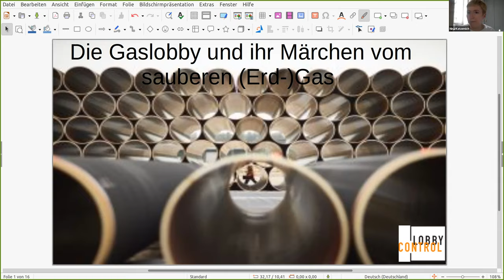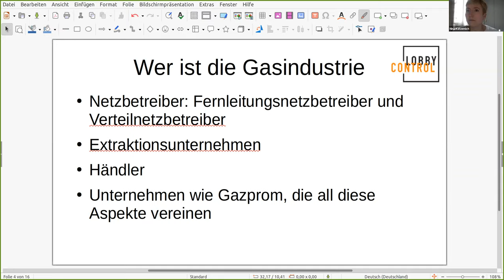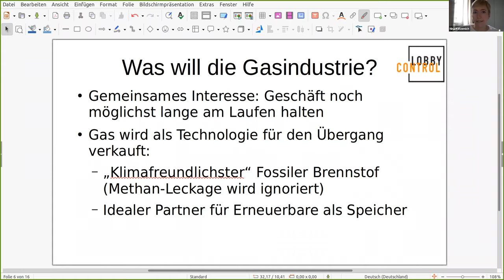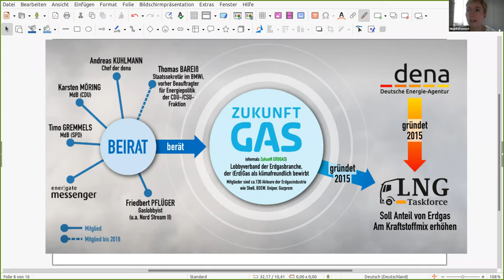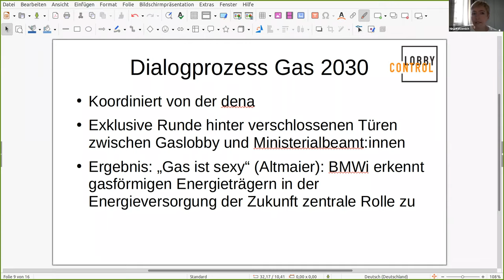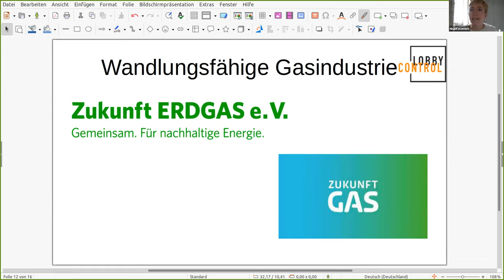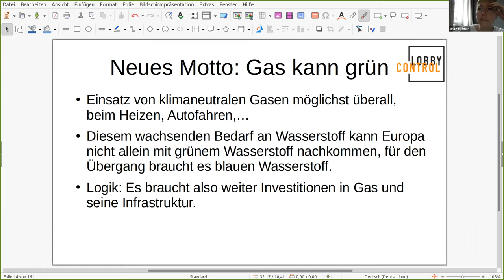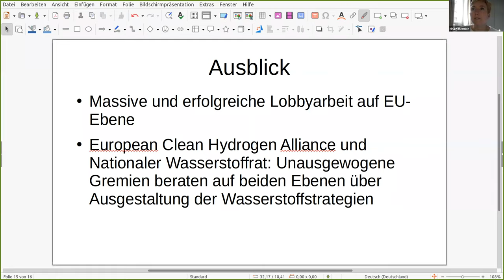Crashkurs Gasausstieg - Die großen Akteure der Erdgas-Wirtschaft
Die Erdgaslobby war sehr erfolgreich in den letzten Jahren. Während der Ausbau der erneuerbaren Energien immer wieder ausgebremst wird, hat die Erdgaswirtschaft fossiles Gas als saubere Brückentechnologie in der Politik und im öffentlichen Diskurs verankert und milliardenschwere Subventionen durchgesetzt. Doch wer sind eigentlich die zentralen Akteure der Erdgas-Wirtschaft? Wer steckt hinter den Greenwashing-Kampagnen und warum finden sie in der Politik so viel Gehör?

Einführung in das Thema: Nina Katzemich, Lobbycontrol